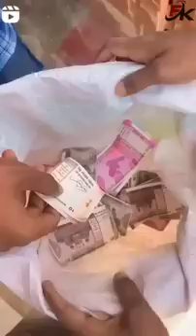Suraj rox😂New Comedy🤣|| Full Fun Video 2023 || Non Stop Video Music Watch Comedy || Mr teja 🤣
funny video 😆😂shortvideo comedy funny realfools surajroxfunnyvibeo realfoolsteam video shortvideo funny video

short video
billi ki video
chhotu dada
chocolate wala
comedy
comedy video
dance
har
kahani ke gane
kanchana 2 dikhaiye
song
thandi thandi pawan chali
aasman ko phir zameen se itni mohabbat ho gana
acche wale cartoon
acchi video
achha cartoon achha cartoon achha cartoon
akhilesh comedy
albadi vlogs
army tiktok
arth hai tu nirarth bhi
babu rider ki video
bacchon ki chhoti bike
bada balveer
badi bahan
balveer
balveer balveer
balveer bhejiye
balvir
bandar mama kela
banduk dikhayen
bhoot

video
billi ki video
chhotu dada
chocolate wala
feed
Channel pages
YouTube search
Browse features
Suggested videos
Other YouTube features
Sound pages